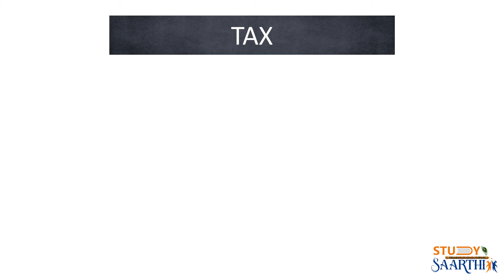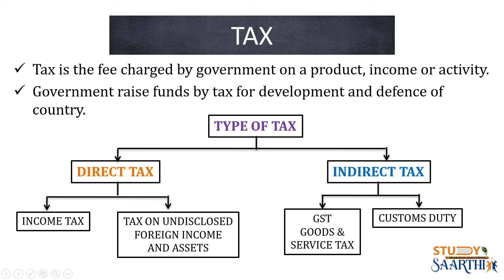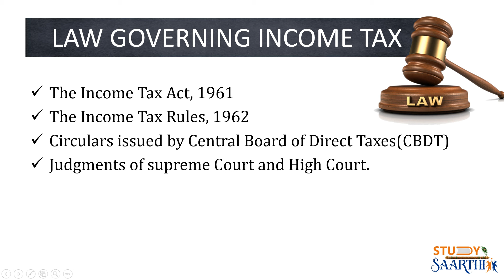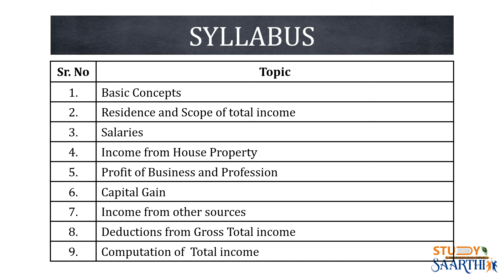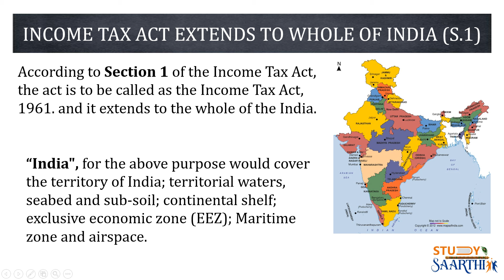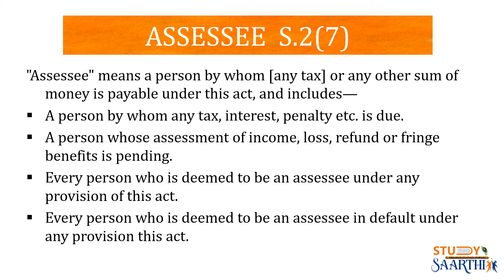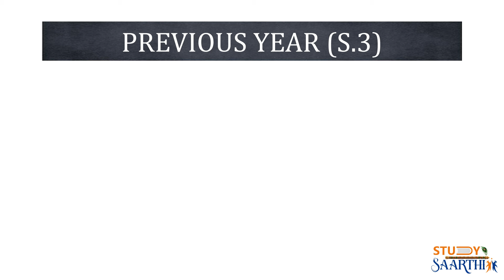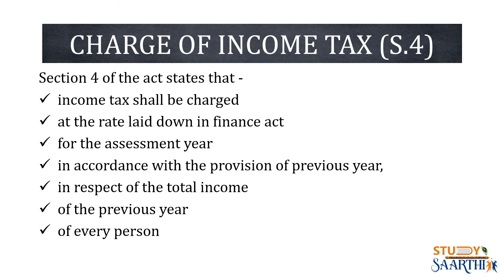Basic Concepts | Direct Tax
Video Includes  Explaination of Basic Concepts of Direct Tax  Subject by Prof. Nainesh Patel.
📢 Join Our Free Whatsaap Broadcast list for latest updates and Notes
Example 👉🏻 Nainesh TY Dadar
                       Priya SY Thane